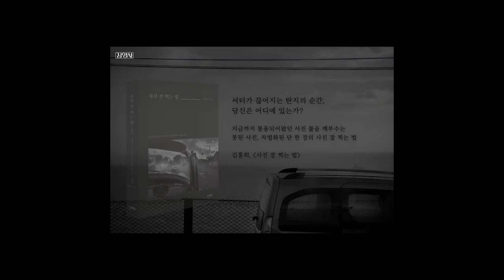2-2.풍경 사진 간단 노하우/착한 사진은 버려라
풍경 사진은 발품과 끈기의 결과이다.